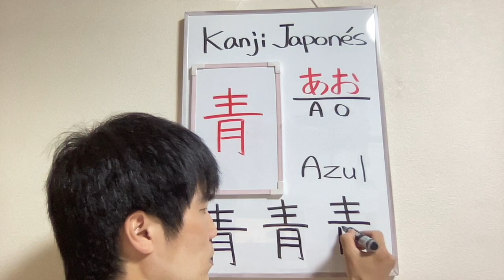Azul 青 あお Kanji que se escribe en 8 movimientos